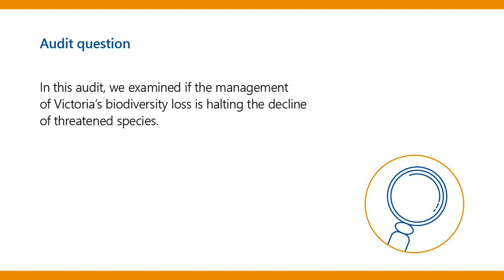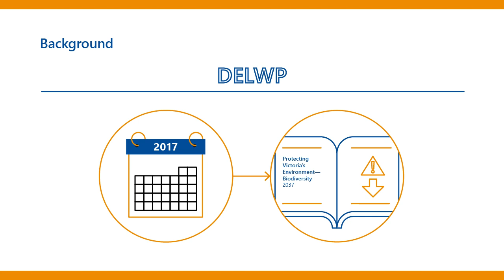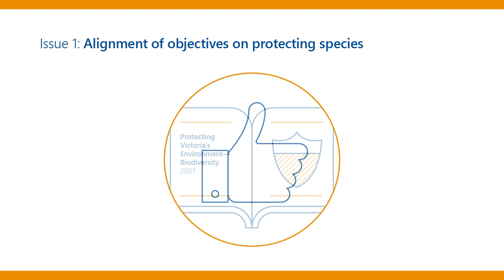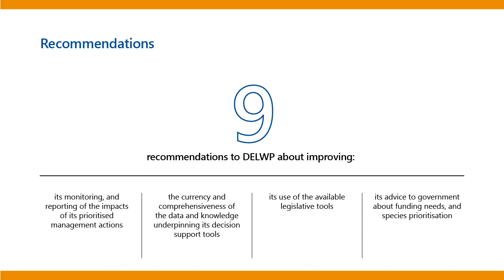Protecting Victoria's Biodiversity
This audit determined if the management of Victoria’s biodiversity loss will halt the decline of threatened species.